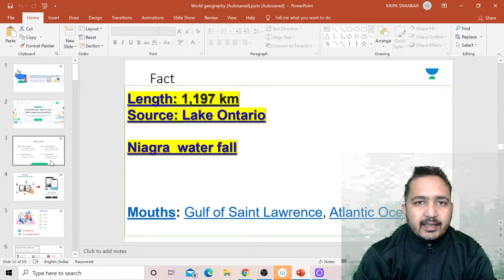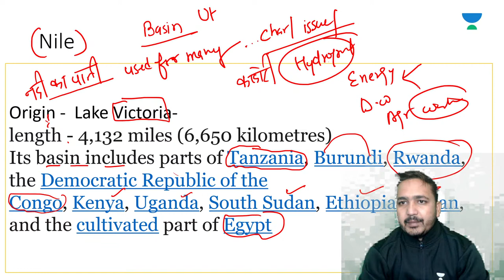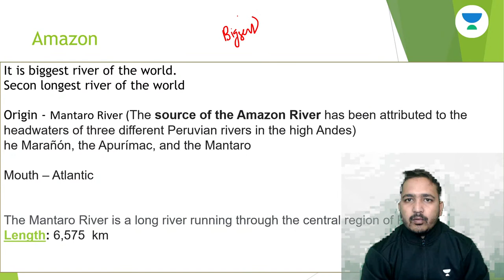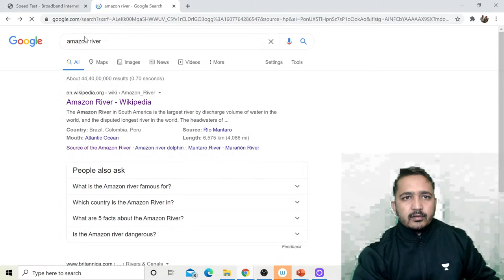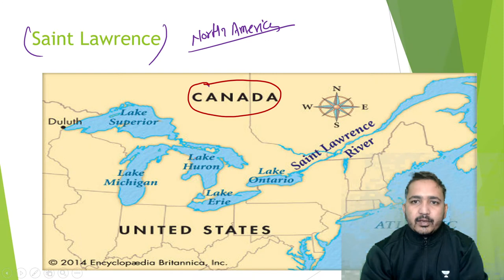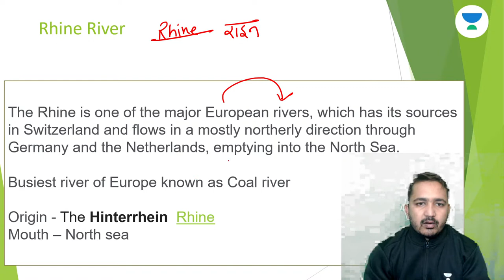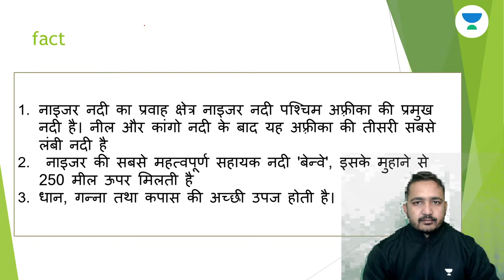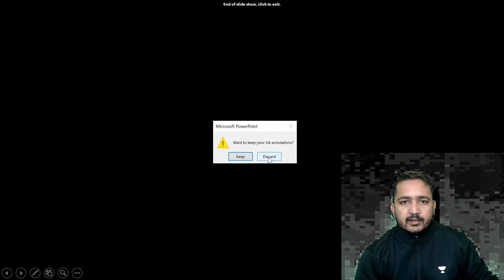L45: River-2 | World Geography | UPSC CSE/IAS 2021 | Kripa Shankar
Kripa Shankar will be taking a session on Rivers for UPSC CSE. This is a very important topic  and will help you with your UPSC CSE/IAS Preparation.

Unacademy Subscription Benefits:

1. Learn from your favorite teacher
2. Dedicated DOUBT sessions
3. One Subscription, Unlimited Access
4. Real-time interaction with Teachers
5. You can ask doubts in the live class
6. Limited students
7. Download the videos & watch offline